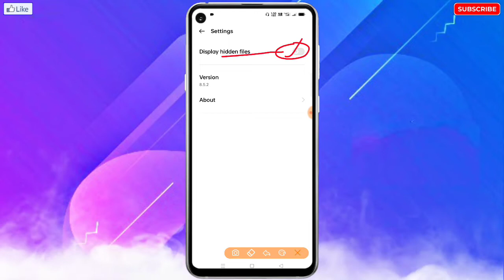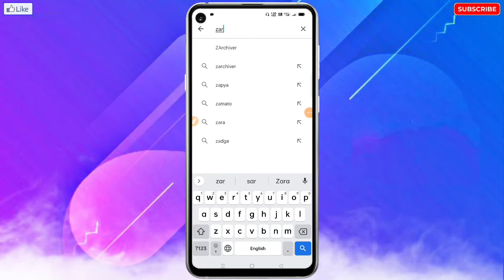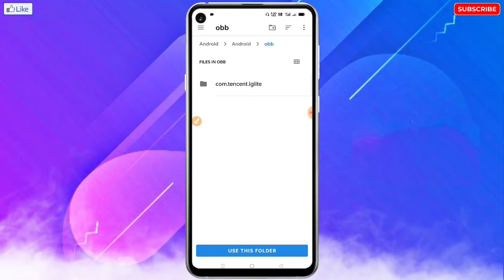Mobile Me Folder Show Nahi Kar Raha Hai | Mobile Ke File Manager Me Folder Nahi Dikha Raha Hai?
🔥☞ 𝗛𝗲𝗹𝗹𝗼 𝗗𝗼𝘀𝘁𝗼𝗻 !!!

___________❀ ᴛʜᴀɴᴋ ʏᴏᴜ.❀___________